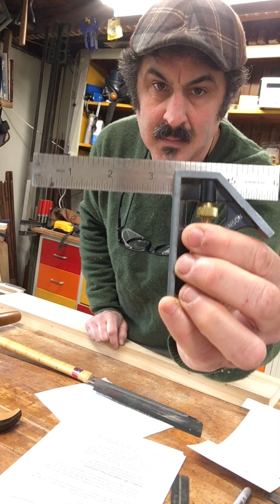Woods 3 1st video